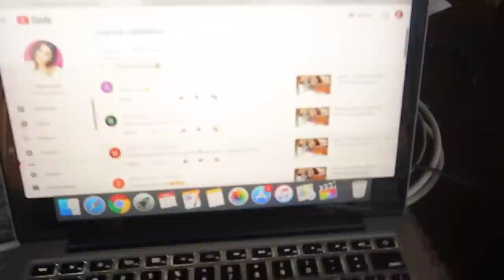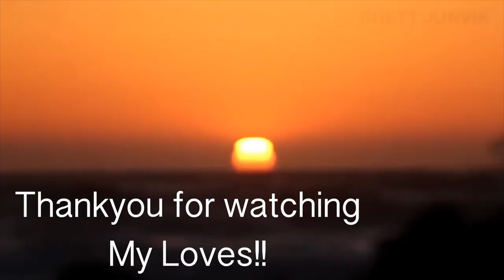Tea Spilling Prank on PUNJABI Husband | Mini Chicken Biryani Recipe